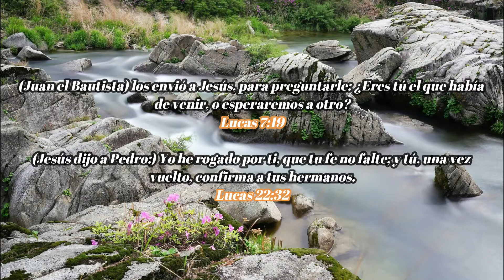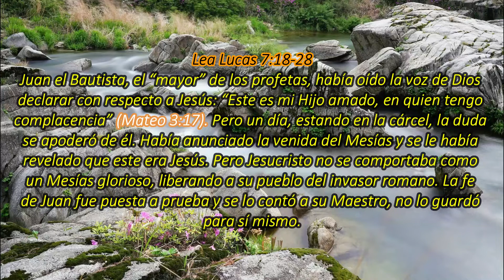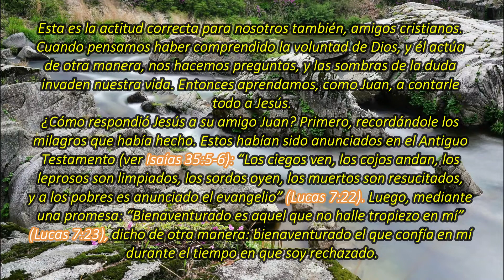La gracia del Evangelio | La Buena Semilla 2020 | Meditaciones Cotidianas 29 DE NOVIEMBRE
Un texto bíblico y una corta meditación te acompañarán en la jornada de hoy 29 DE NOVIEMBRE 2020. BENDICIONES.